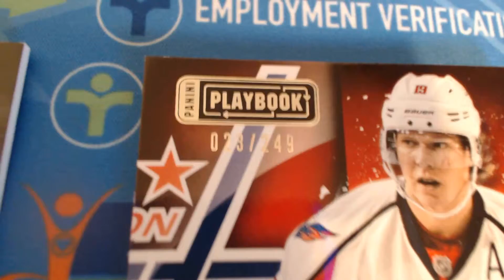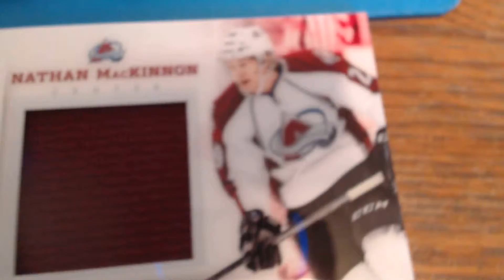Video 51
This is Sylvain's video (y)